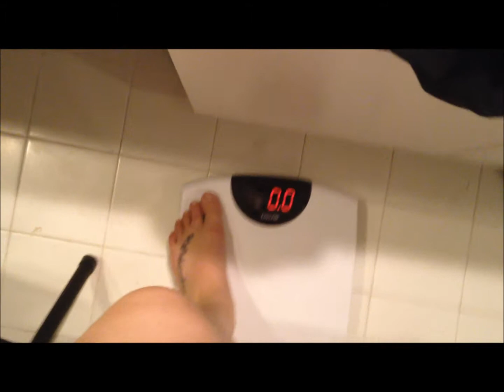Weight loss week 4: starting fresh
So given everything that happened last month, I pretty much slacked off. So here's to starting fresh!